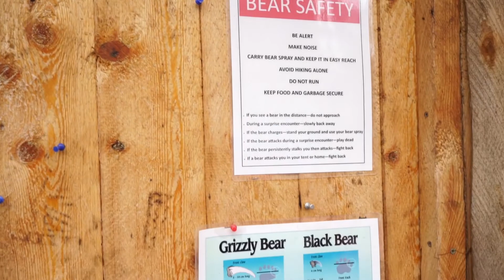Virtual Tour of Raven's Roost Trail - Full Length Version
Got to get a hike in and film it before the snow came down. Take a virtual walk on the trail so when you visit you'll know the lay of the land!!